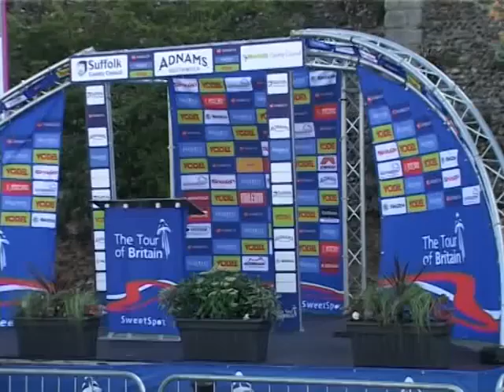Tour of Britain Stage 7 start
Motorbikes, cars, more motorbikes, more cars, and even the odd cyclist, departing en masse from Bury St Edmunds to start off Stage 7 of the Tour of Britain.